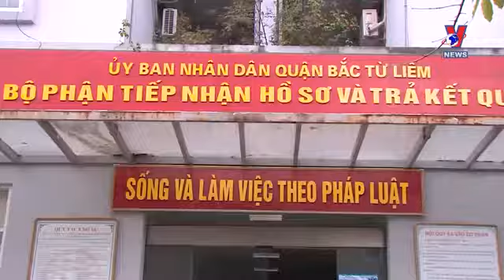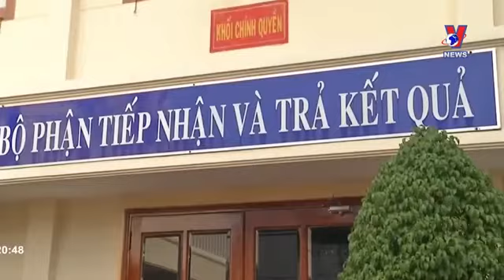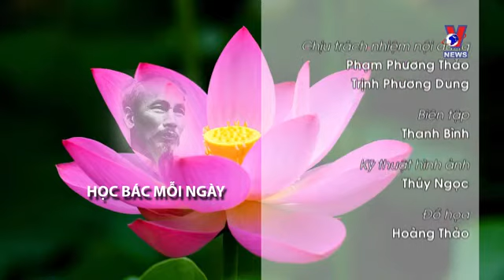TƯ TƯỞNG HỒ CHÍ MINH VỀ DÂN CHỦ VÀ XÂY DỰNG NHÀ NƯỚC CỦA DÂN, DO DÂN, VÌ DÂN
(Nguồn: VNEWS)
Đăng ký theo dõi kênh Cột cờ Thủ Ngữ để xem những tin tức mới nhất: